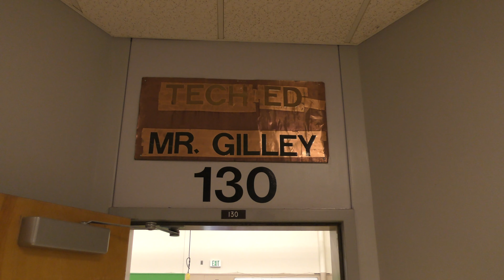MAY 20th 2019 West Sylvan Middle School Morning Show